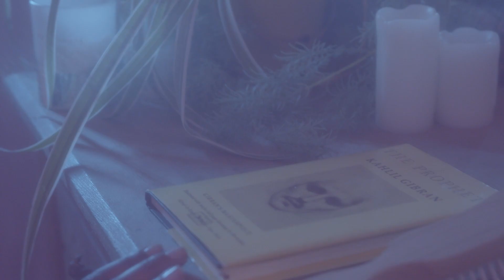Pan of Neverland by Kylie Jayde SPOKEN WORD FILM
Let Kylie Jayde take you to Neverland!

Pan of Neverland is original poetry by Kylie Jayde, for more spoken word follow her here:

This film was shot and directed by me, Aaron Sinclair on a Blackmagic Pocket 4K. Find more of my work here:

And of course on this channel. Say hello